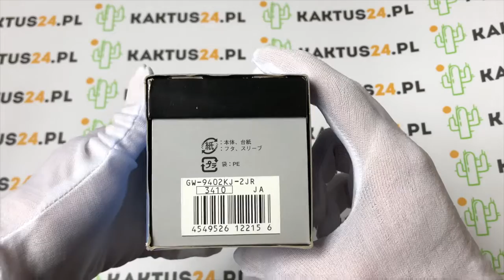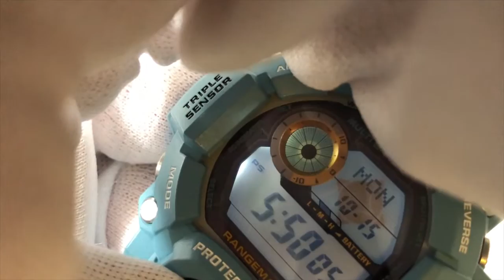Casio G-SHOCK RANGEMAN GW-9402KJ-2JR EARTHWATCH unboxing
Casio G-Shock GW-9402KJ-2 unboxing
Zasubksrybuj nasz kanał aby być na bieżąco !
Limitowane zegarki, instrukcje, testy i wiele innych filmów znajdziecie na naszym kanale youtube!
Szukasz markowych zegarków w najtańszych cenach? to sklep online jakiego szukałeś! Najpopularniejsze marki takie jak Casio, G-Shock, Tommy Hilfiger, Orient, Triwa, Anne klein i wiele innych kupisz u nas w najniższych cenach!

Aleja krakowska 41 lok 5 , Janki

Worldwide shipping ask email.